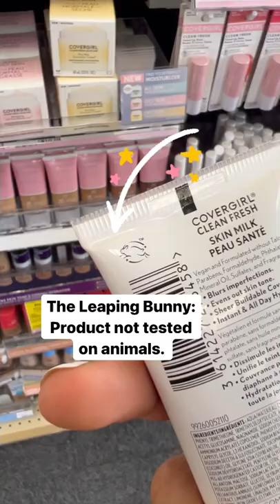Learn Eco-Conscious Symbols from Your Favorite Brands | CVS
Learn eco-conscious symbols like recyclable, vegan, and non-GMO. Happy eco-conscious shopping!